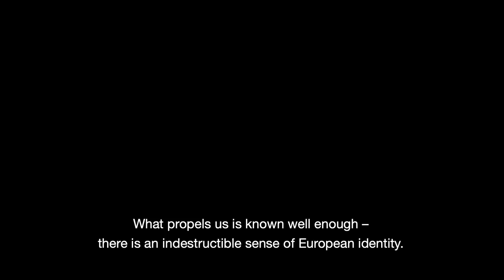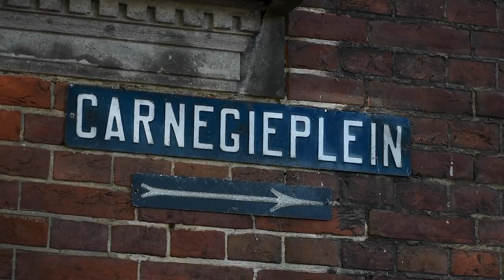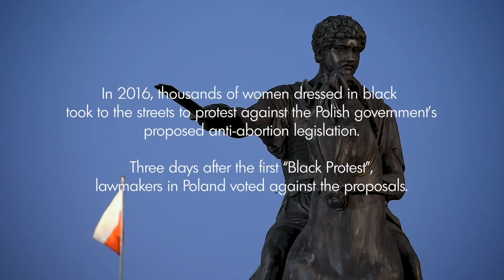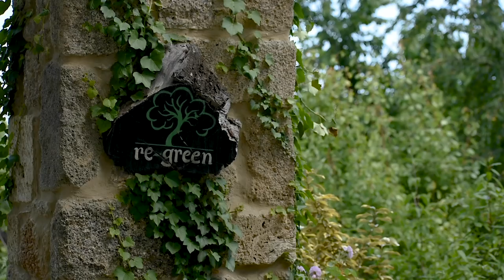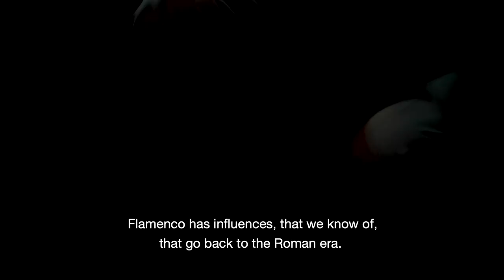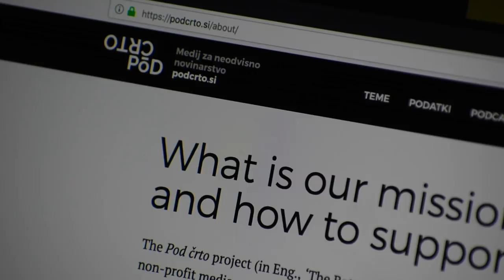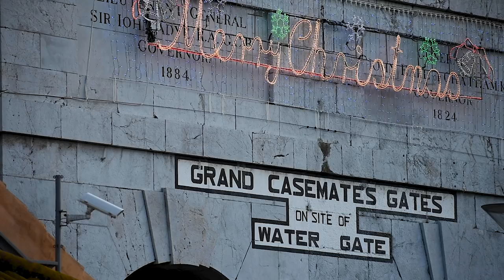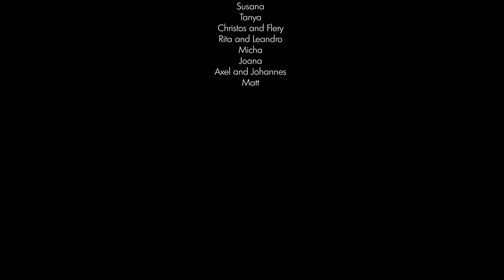Picture of EU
A documentary about the European Union at a crossroads - a time of big changes and fast developments. Picture of EU takes a look at this dynamic and diverse union through interviews with people from all 28 countries of the EU and beyond.

Hearing from artists, scientists, historians, academics, politicians, activists, journalists, NGOs, actors, think-tanks, civil-servants, students and people from all walks of life, Picture of EU examines the union and the people who live there, shedding light onto where EU finds itself today and exploring where it might find itself tomorrow.